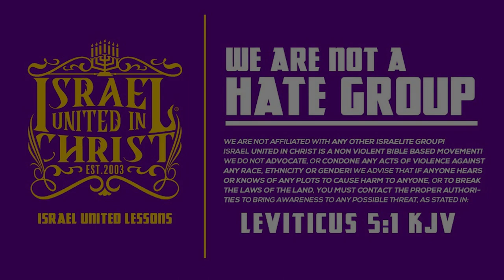Can Women Raise Boys To Men? No Sir.